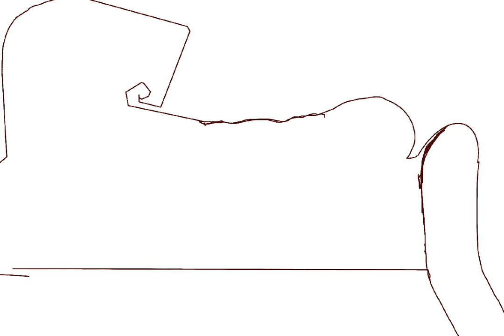Royal Mistress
Lady in red and yellow (i forgot the other colors sorry I'm toasty) chillin on a couch